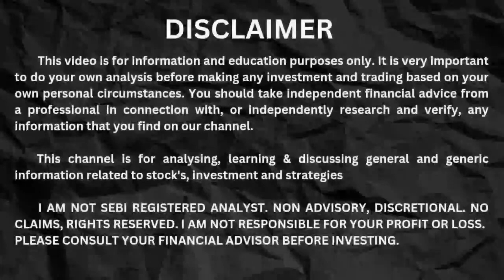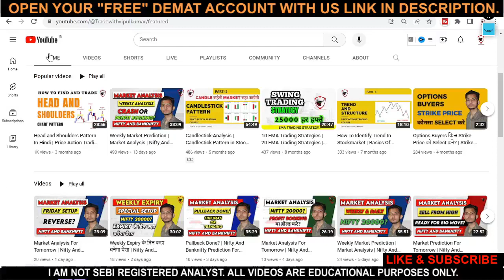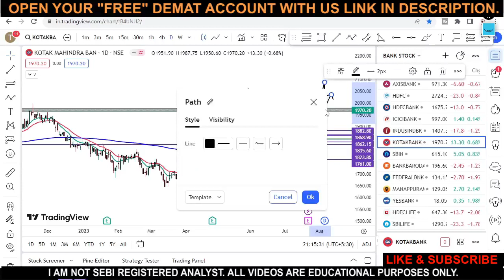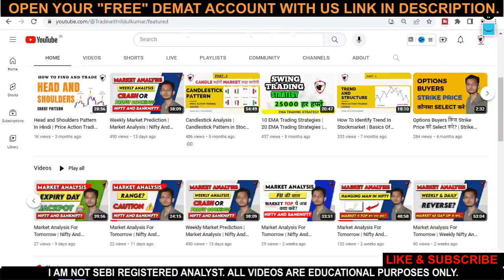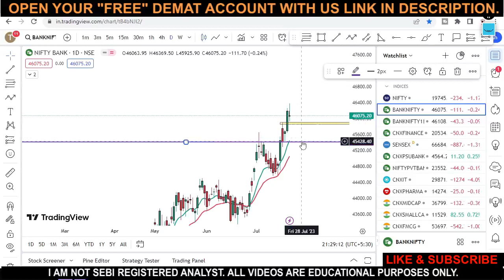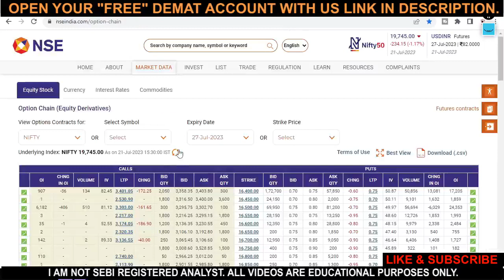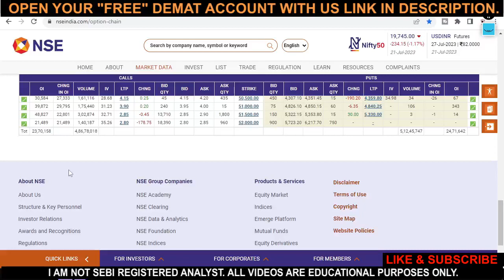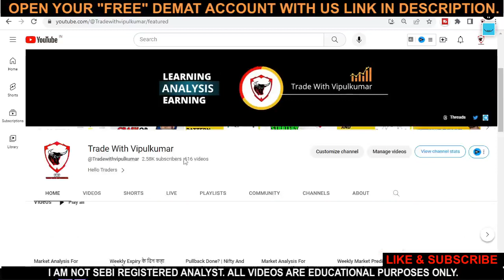Weekly Market Analysis | Nifty And Banknifty Prediction For Tomorrow | 24 July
🔴 OPEN YOUR FREE DEMAT ACCOUNT IN

🔴 Topics Covered  🔴

market analysis
nifty tomorrow
nifty analysis
Nifty Prediction
nifty prediction for tomorrow intraday
banknifty analysis
Technical Analysis
Stock selection method
Intraday Stocks
Stock market
Vipulkumar sadhu
Trade With Vipulkumar